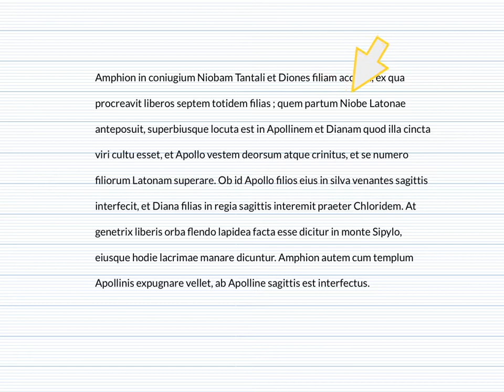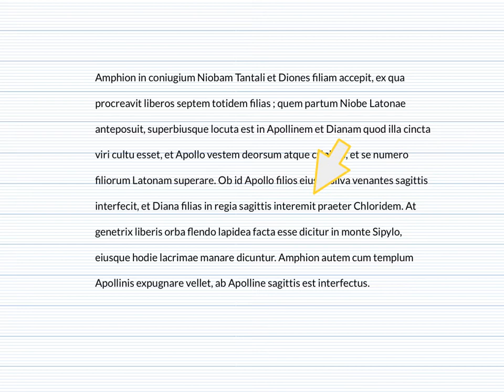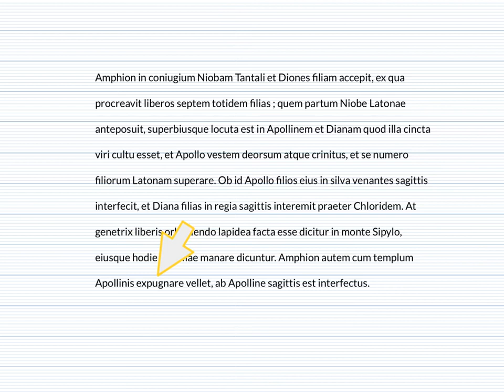Hygin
Lecture de texte latin pour découvrir la prononciation du latin.